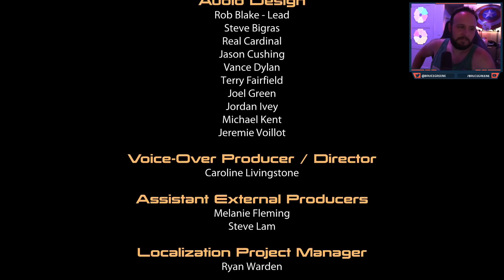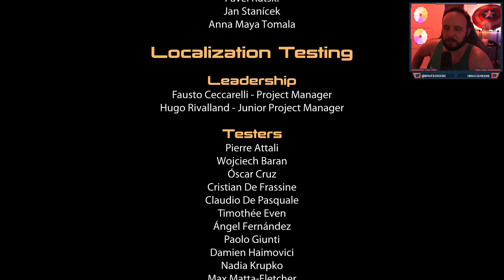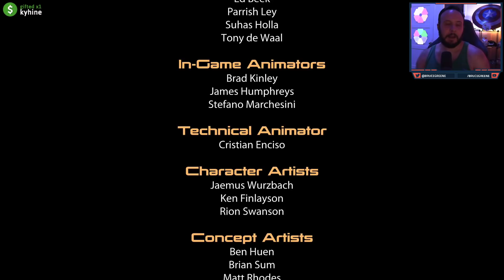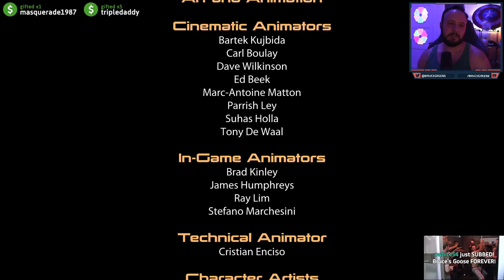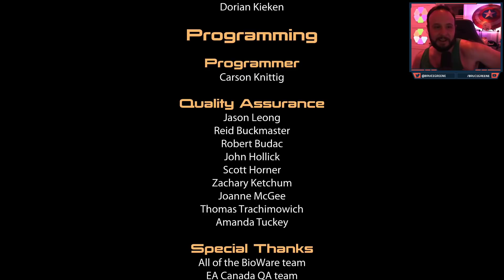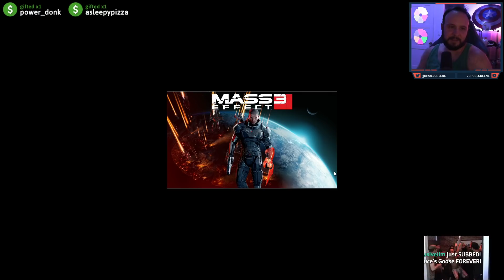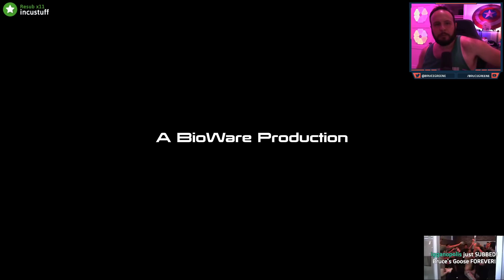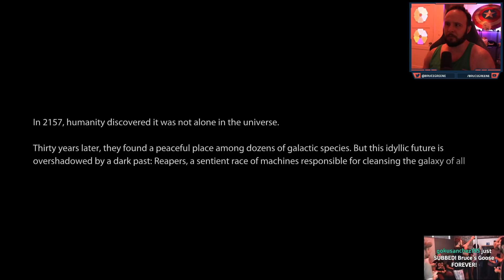Who Will Die in Mass Effect 2? (Part 5)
You don't understand...I don't care if people die.